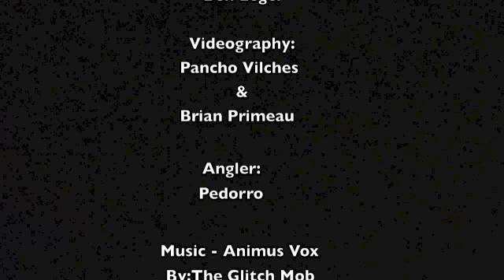Swinging in the Shipping Lane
Fly fishing (Swinging Streamers with a switch rod) for Smallmouth Bass by Brian Primeau.